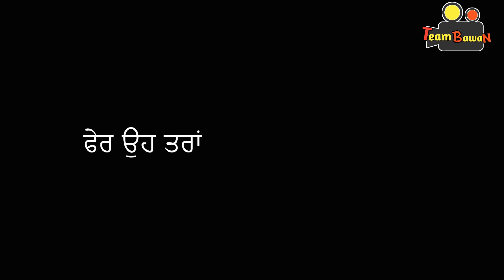ਟੂਣਾ || Black Magic || Team Bawan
JOIN US ON - Facebook.com/PagluTV
My Social Profiles:
ਟੂਣਾ || Black Magic || Team Bawan Jaggie tv team bawan desi masti pinda ale producer dxxx kamli mankirat aulakh banjara trailer i wanna nothing hardeep grewal pbx1 sidhu moose wala amit bhadana bb ki vines harsh beniwal rikshawali toona by team bawan ਟੂਣਾ team bawan bawan team bawan sidhu
You guyz are Amazing. ❤
Need ur support guyz .
(PLEASE WATCH) - RAGGING IN COLLEGE ●